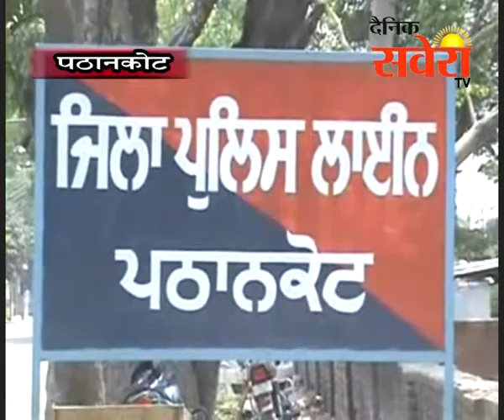पठानकोट में SP नरेन्द्र बेदी की अध्यक्षता में पुलिस बुजुर्ग दिवस का आयोजन